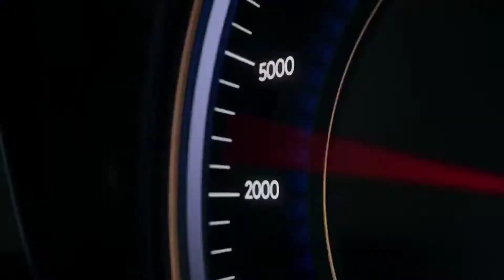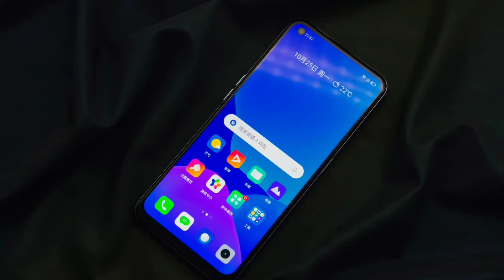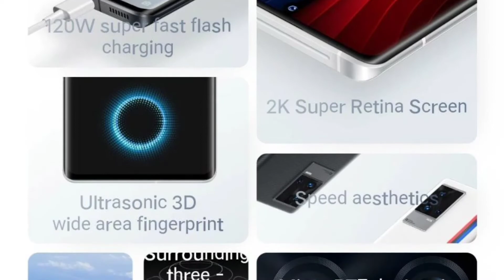Top 10+ Upcoming Mobile Phone November 2021 Telugu | Redmi 11series, Jiophone Next, OnePlus 9RT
Upcoming Mobiles November 2021
Upcoming Mobiles telugu
New mobile 2021 November